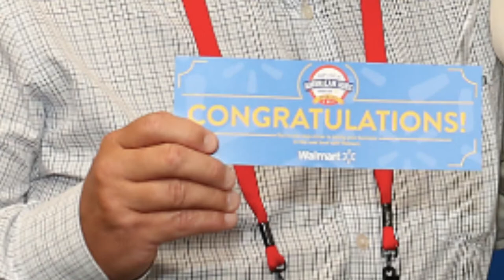Ejecutiva de Walmart PR ofrece detalles sobre evento 'Open Call PR'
Viviana Mercado, gerente senior de asuntos corporativos de Walmart Puerto Rico habla sobre como participar en el evento que busca ampliar la base de suplidores en Puerto Rico  para la megacadena. [SPONSORED POST]